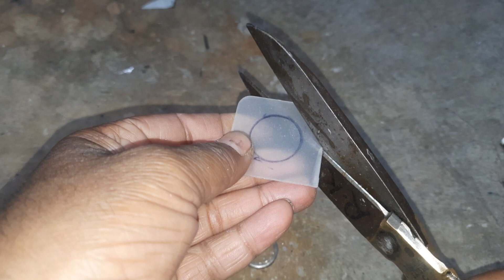RC Ford 3600 Head Light Making || Remote Control Tractor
hello friends here i am going to show you how to make metal headlight for rc tractor. it is fully handmade prosses.

handmade rc tractor
homemade rc tractor
homemade rc
handmade rc
tractor
trators
metal rc car
rc cars
farming
tractor video
rc tractor making at home
rc tracks
toy tractors
tractors working on the farm
big tractors
rc constructions